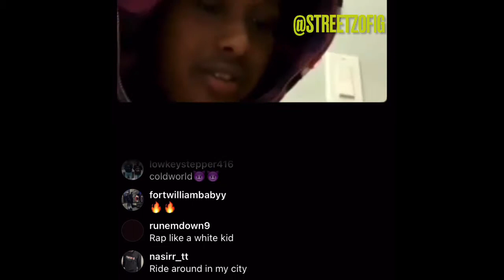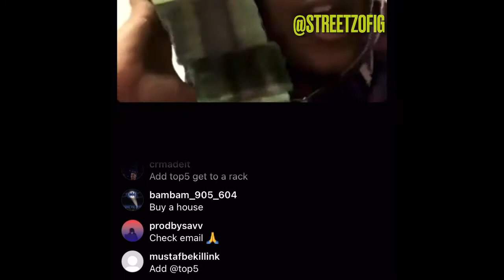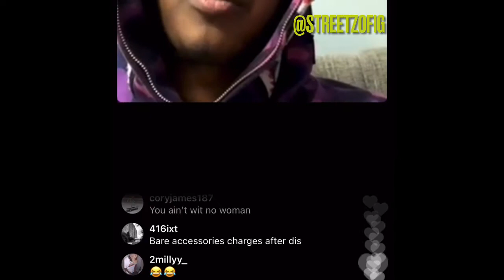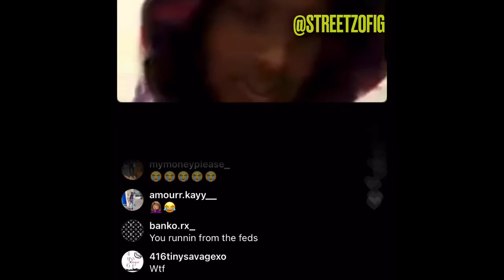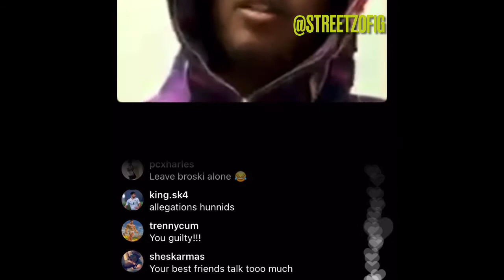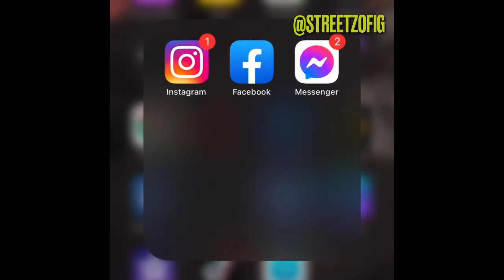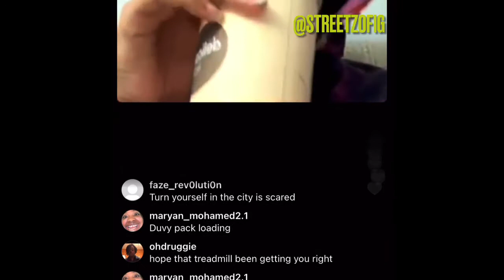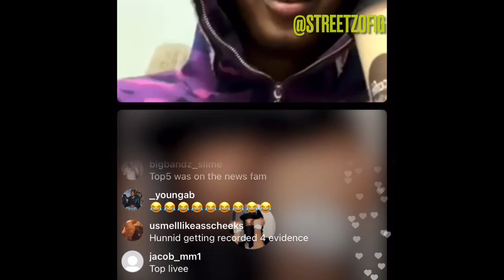1Hunnid GGG Goes Live With Money Boy & Top5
1 Hunnid GGG goes live to talk about his new single “hop out” and goes live with fellow GGG members MoneyBoy and Toronto’s most wanted fugitive on the run Top5